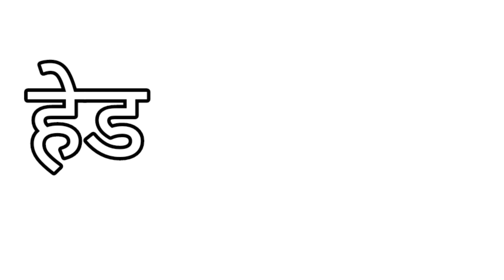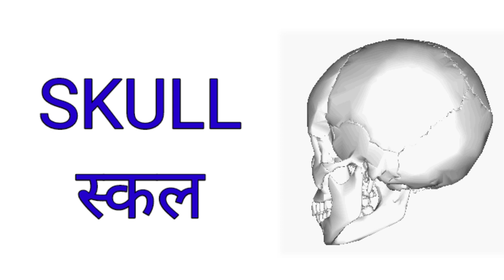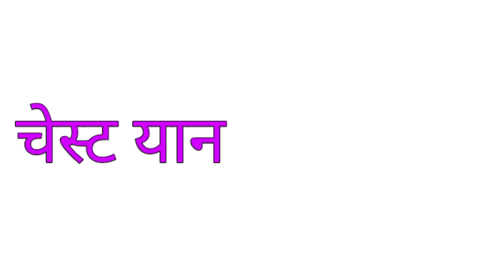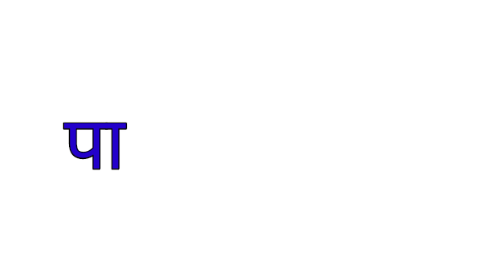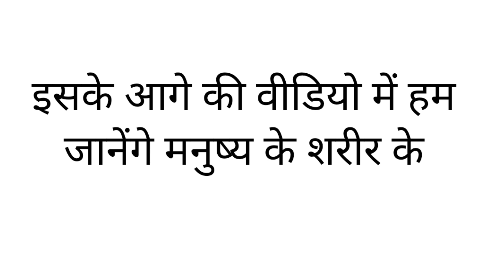Body parts name english to hindi मनुष्य के शरीर के सभी अंगो का नाम अंग्रेजी मेंyoutube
मनुष्य के शरीर के सभी अंगो का नाम अंग्रेजी में